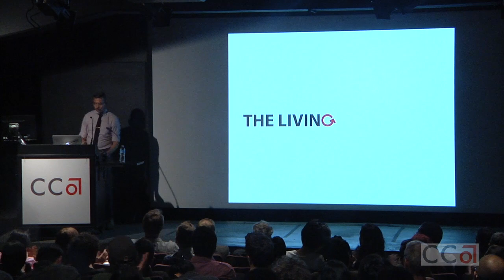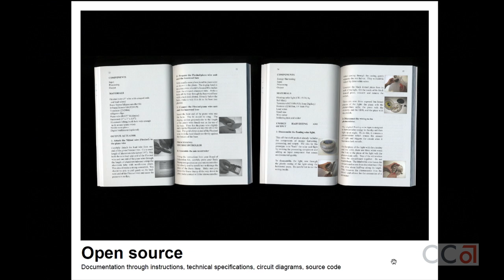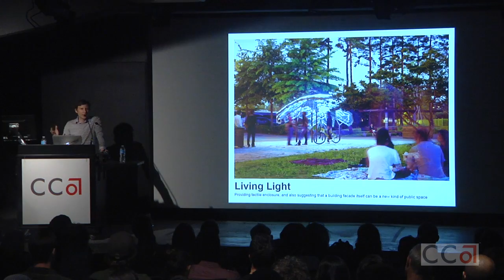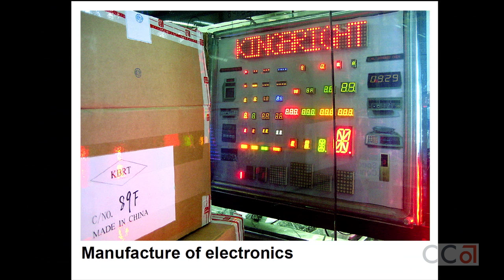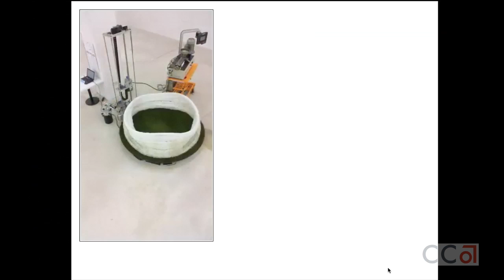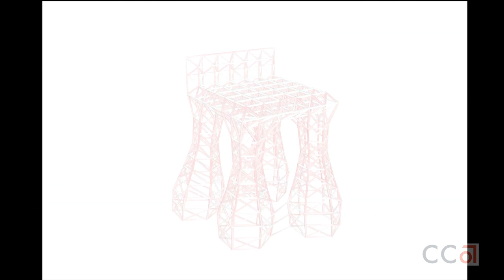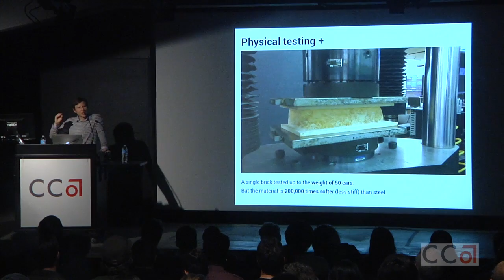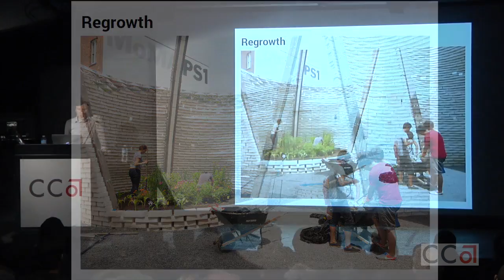David Benjamin Lecture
This lecture was recorded October 27, 2014, in Timken Lecture Hall on the San Francisco campus of California College of the Arts as part of the Architecture Division Lecture Series.

David Benjamin is an architect and professor whose work unites synthetic biology with architecture in the creation of dynamic, living structures. His work also focuses on repurposing existing materials and structures in ways that subvert their original purpose and redirect them toward sustainability.

Benjamin teaches at the Columbia Graduate School of Architecture, Planning and Preservation, where he formed the Living Architecture Lab, which experiments with new systems and adaptive technologies through open source, collaborative, hands-on design.

He is cofounder of The Living, a firm dedicated to creating architecture that is both interactive and responsive to environmental conditions. His innovations include Living Light, a permanent, illuminated pavilion in Seoul that visually reports changes in air quality, and Amphibious Architecture, a floating installation in New York’s East River that enabled participants to communicate with fish and learn about water pollution.

Along with his partner, Soo-In Yang, he has recently released the book series Life Size, which explores the possibilities of creating open source design processes.

Benjamin holds a bachelor of arts in social studies from Harvard and a master of architecture from Columbia University.

Generous support for CCA public programs in San Francisco has been provided by Grants for the Arts / San Francisco Hotel Tax Fund.

The 2014-15 Architecture Lecture Series is funded by Skidmore, Owings & Merrill LLP; Jensen Architects; Kava Massih Architects; Levy Design Partners, Inc.; Pfau Long Architecture; BraytonHughes Design Studios; Jim Jennings Architecture; Leddy Maytum Stacy Architects; Stanley Saitowitz | Natoma Architects Inc.; Anderson Anderson Architecture; Andrea Cochran Landscape Architecture; ARCH Drafting Supply; Blasen Landscape Architecture; Gregory Andreas & Judith Rosenberg; TANNERHECHT Architecture; Tucker and Marks, Inc.; the Consulate General of Mexico in San Francisco; and Aeromexico.